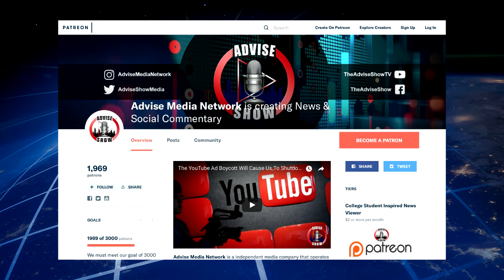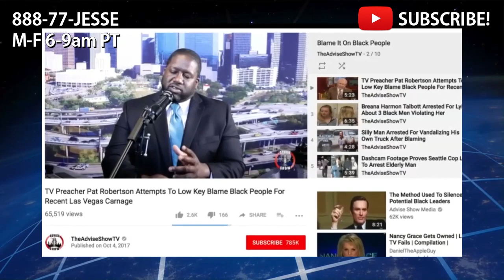Phil Advise Vs Jesse Lee on God, Racism & The Great White Hope (Pt 3)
THIRD INTERVIEW, in-studio: Phillip Scott, host of The Advise Show TV talks about whether he’s a Christian, whether he loves white people, all black people, or his enemy, whether he follows the Bible, and whether he’s the head of his wife (as opposed to just the “household”). He criticized Pat Robertson as incapable of following the Bible because he doesn’t fight racism or white supremacy. He asks Jesse if racism doesn’t exist, why did he call a liberal white woman “racist” at the anti-gun rally — Jesse was just turning the tables on the children of the lie. They argue about blacks complaining and begging, especially black men. They argue about The Great White Hope (President Trump) and the need for the big, beautiful wall on the border. They talk about the illegal alien "children" being separated from their parents, and if it’s right that American criminals are separated from their children. Phil says Trump did more for blacks than Obama, and blacks are waking up. They talk to Jesse’s callers.

Original Video: Weds., Jun 20: Rachel Maddow CRIES; Phil Advise on Racism; Lewandowski Mocks (Hour 2)

T-shirts!